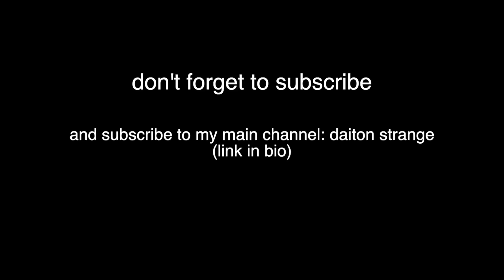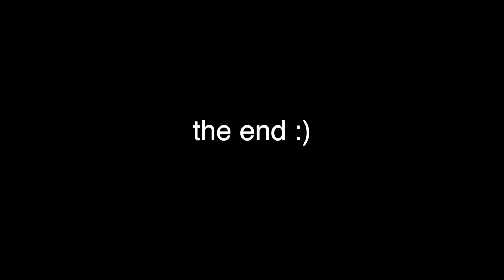haikyuu season 4 was finally dubbed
IM BACK AND SEASON 4 OF HAIKYUU IS NOW DUBBED😭
here's some haikyuu dub season 4 moments that are immaculate